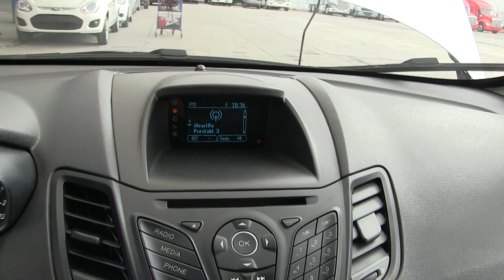Ford / Fiesta / 2016/ m191964